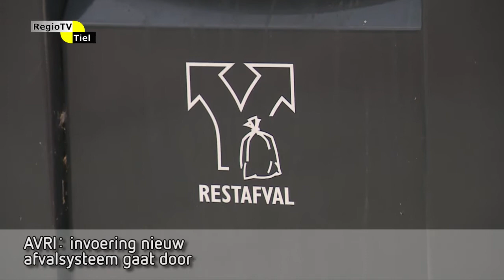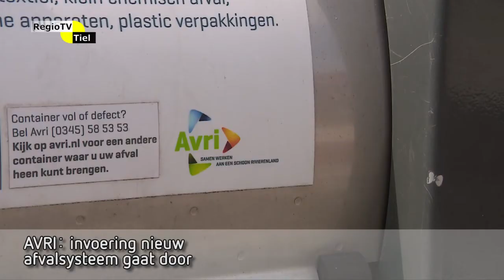Regioflits - Nieuw afvalsysteem gaat door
In een besloten gedeelte van de vergadering van het algemeen bestuur van AVRI, waarin 10 wethouders van de aangesloten gemeenten zitten die samen AVRI vormen, zijn de partijen overeen gekomen om de nieuwe manier van afval scheiden toch per 1 januari 2019 in te voeren. Er waren twijfels over het korte tijdsbestek dat er is om het systeem in te voeren. De discussie spitste zich toe op het plaatsen van de ondergrondse containers en de procedures die daarbij horen.